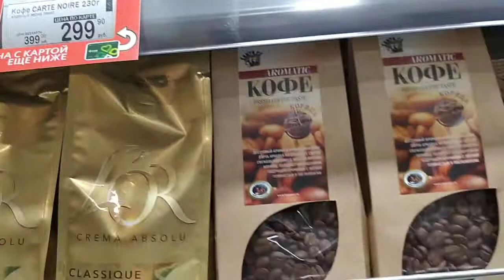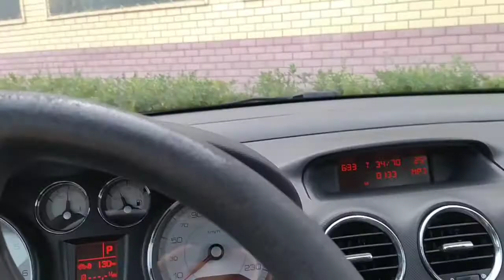ВЛОГ: MyShop. ru в черный список/Готовим плов🍲